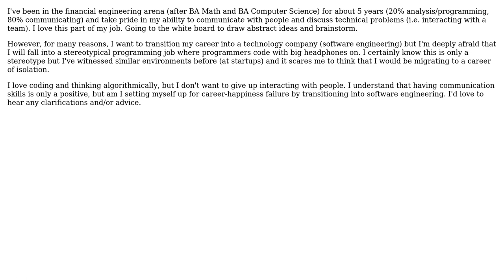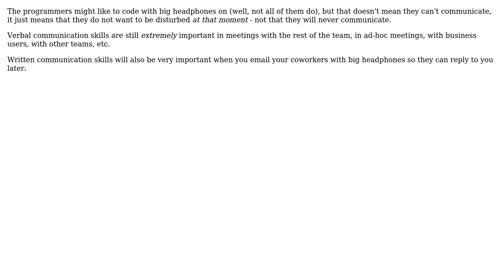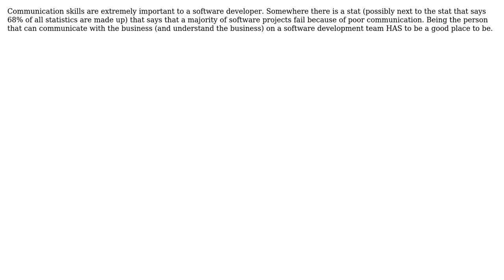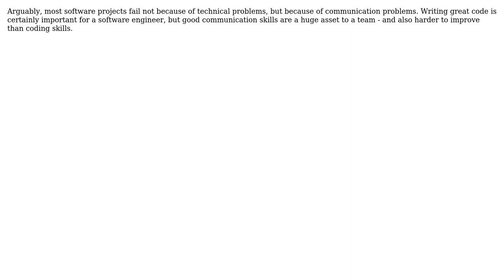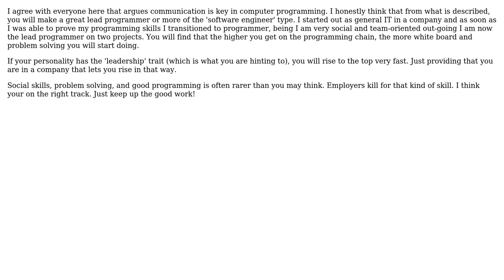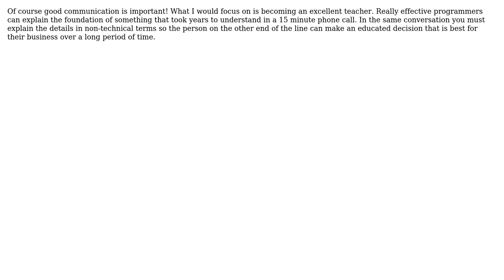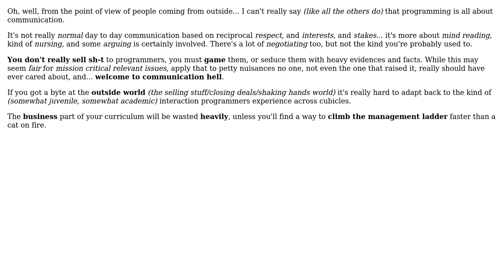Software Engineering: Will my communication skills be wasted in a software engineering career?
With thanks & praise to God, and with thanks to the many people who have made this project possible! | Content (except music & images) licensed under CC BY-SA | Music | Images & others | With thanks to user ZJR user yoozer8 user S.L. Barth user Ryan user red-dirt user pdr user Mathias user Jordan user Jonathan Cline IEEE user John N user jlnorsworthy user Jim In Texas user Jim G. user JeffO user FrustratedWithFormsDesigner user Dylan Valade user CenterOrbit user Casey Patton user Caleb and the Stack Exchange Network Trademarks are property of their respective owners. You are responsible for your own actions.